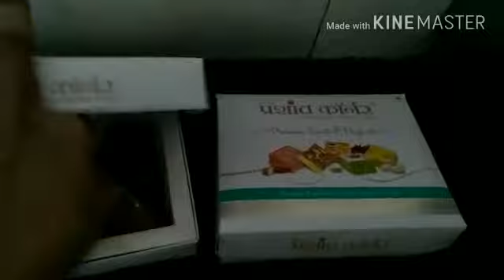Holidays almost over !!! new uniform trial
my son's summer vacations are almost over, we had lot of fun during this period...but now ,back to routine. Its better to be prepared on all fronts. shifting ourselves from lazy mode to alert mode..(please pardon some editing mistakes, trying hard to learn)